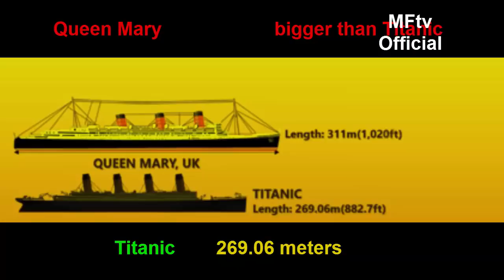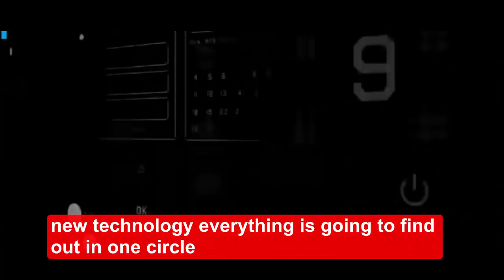World's Biggest Container Ships in 2020 & 2021 [ *Never Seen All Together ] Total Details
Watch new video of
World's Biggest Container Ships List in Ocean [ *50+ Ships, Each One Ship Watchable ] in 2021.

World's Biggest Ships in 2020

World's Biggest Ship HMM Algeciras .

Hello viewers, welcome to our new video.
Today on this official channel you are going to see
a list of the top 7 largest ships in the world that have
a huge carrying capacity. To get more information about that largest ships, see the full video. For this we will introduce
you a serial with carrying capacity of that ships.
CMA CGM Antoine de Saint Exupery, CMA CGM Jean Mermoz, CMA CGM Louis Bleriot,
COSCO Shipping Universe, COSCO Shipping Nebula, COSCO Shipping Galaxy, COSCO Shipping Solar, COSCO Shipping Star, COSCO Shipping Planet,
OOCL Hong Kong, OOCL Germany, OOCL Japan, OOCL United Kingdom, OOCL Scandinavia,
MSC Mina, MSC Isabella, MSC Arina, MSC Nela, MSC Sixin,
MSC Gülsün, MSC Samar, MSC Leni, MSC Mia, MSC Febe, MSC Ambra, HMM Oslo, HMM Algeciras,
HMM COPENHAGEN, HMM DUBLIN,
הספינה הגדולה בעולם 2020,
दुनिया का सबसे बड़ा जहाज 2020,

credit of others..
oocl
COSCO Shipping
WELT
HMM.official